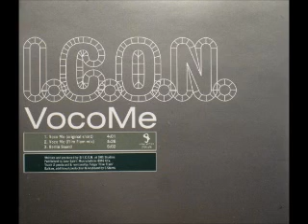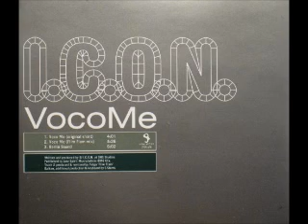I.C.O.N. - Voco Me (Flim Flam Mix)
One of my favourite and original trancers, 1999. Brilliant energy and melody progression!